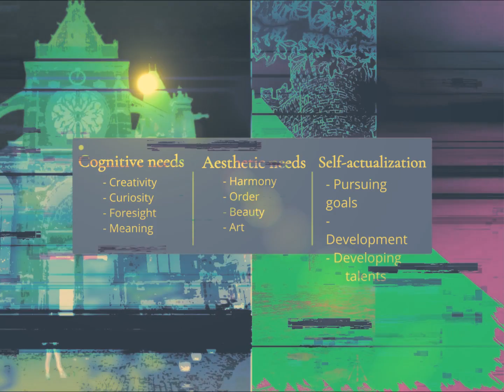DRAMA FILM 2025-ΓΙΑΝΝΗΣ ΜΠΑΚΑΛΗΣ-2024